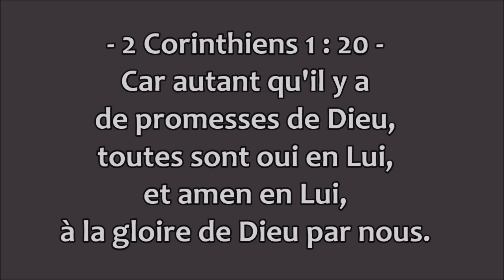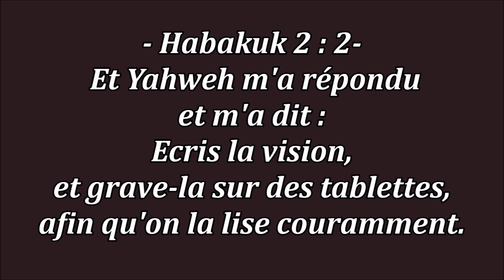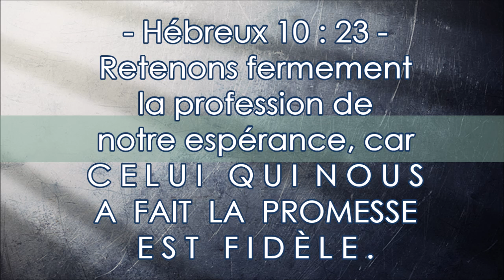LA PROMESSE DE DIEU - (Shora Kuetu)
Hébreux 10:23 -- Retenons fermement la profession de notre espérance, car CELUI QUI NOUS A FAIT LA PROMESSE EST FIDÈLE.